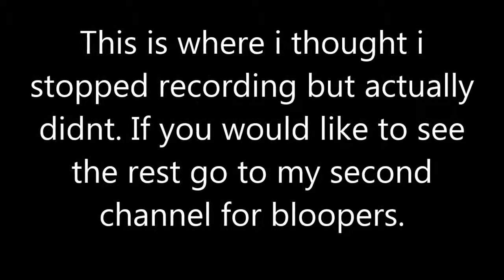What's in my Mouth Challenge || James King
Who is happy for this video I know I am. Without further ado remember to comment who won, and what your favorite cartoon is.